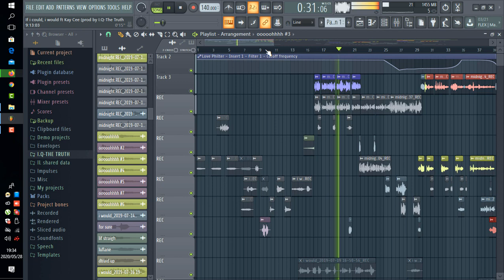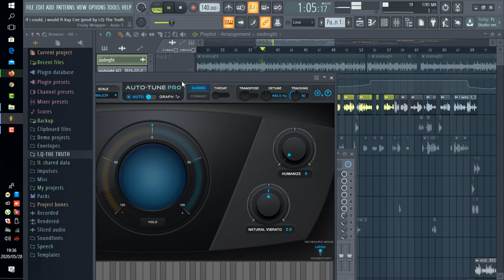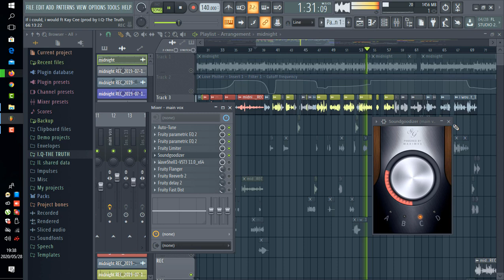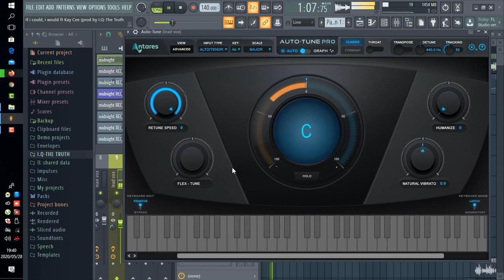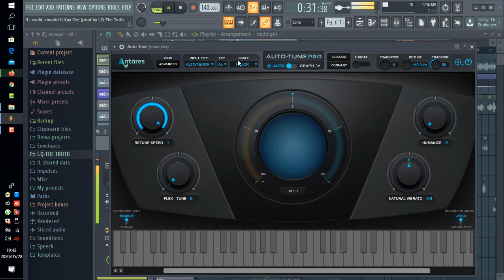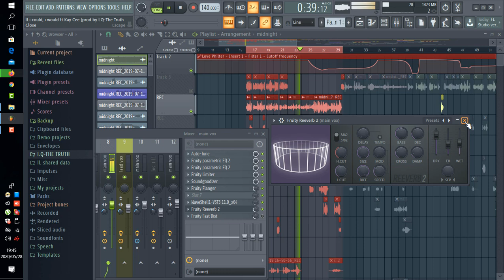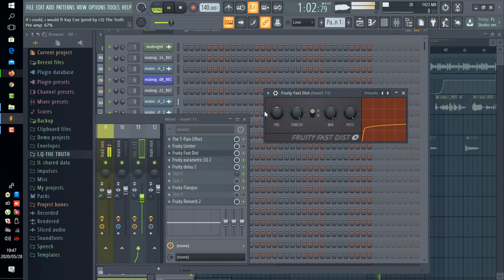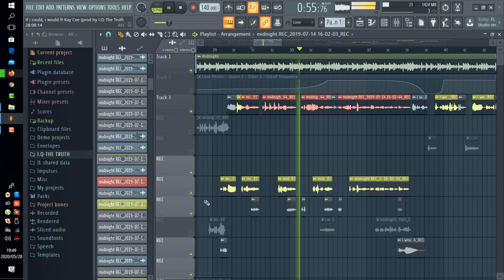QUAVO VOCAL - EFFECT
how to sound like quavo vocal effect tutorial in fl studio 20. just freeze the screen and copy the settings. just know i appreciate the love guys and sorry for the delay.